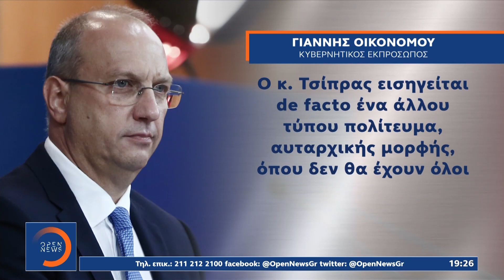Άγρια κόντρα Μαξίμου – ΣΥΡΙΖΑ για τη συνέντευξη Τσίπρα | Κεντρικό Δελτίο Ειδήσεων 28/8/2021| OPEN TV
Κόντρα με την κυβέρνηση πυροδότησε αναφορά του προέδρου στου ΣΥΡΙΖΑ περι ξεβολέματος όσων έχουν θέσεις στην εξουσία χωρίς να το δικαιούνται.